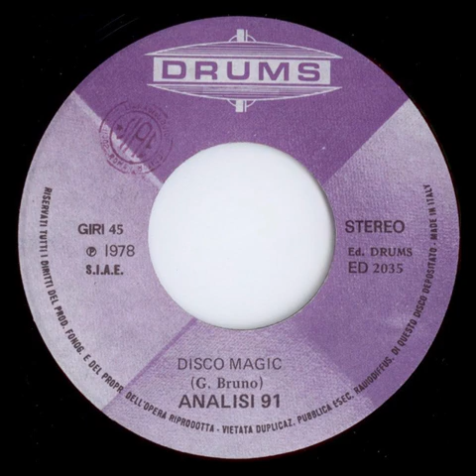Analisi 91 - Disco Magic (Edit)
An edit I made of a fantastic Italian disco tune.